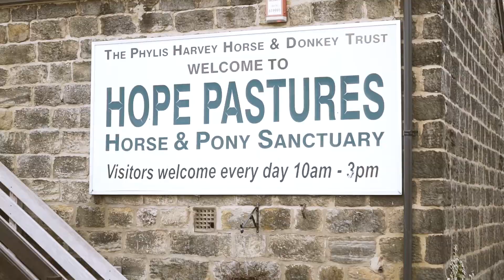Wetnose Animal Aid visits Hope Pastures Sanctuary in Leeds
Wetnose Animal Aid has been to Hope Pastures in Leeds a few times and supports them in there work to help the most abused horses.